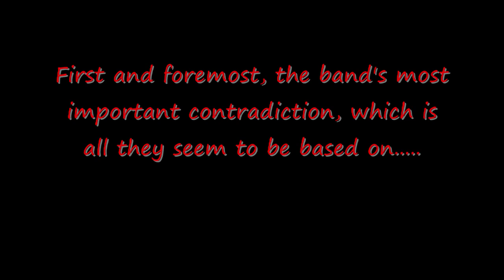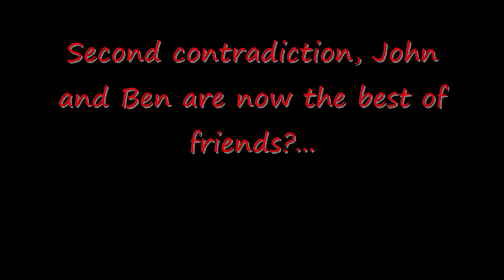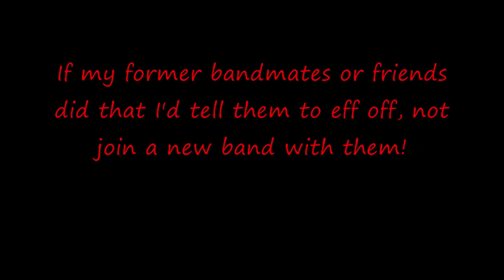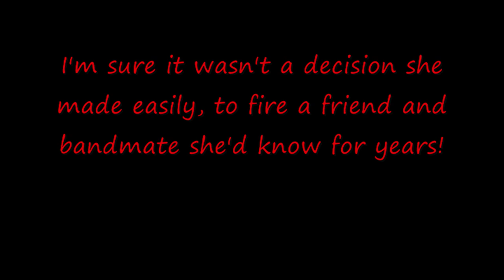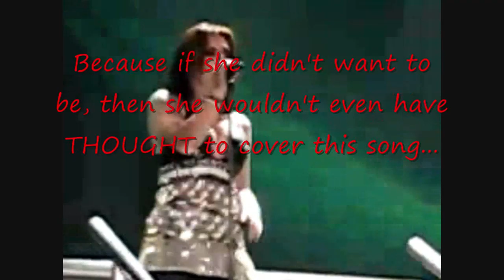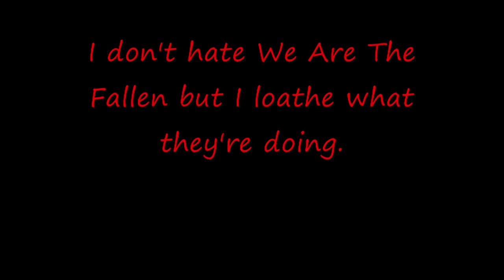We Are The Fallen - The Truth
This is a video highlighting some important points about We Are The Fallen.
Watch in Full screen HD with the volume up and enjoy!!!

I've disabled the comments because I'm sick of arguing the same thing over and over again, I've said my piece and that's that.